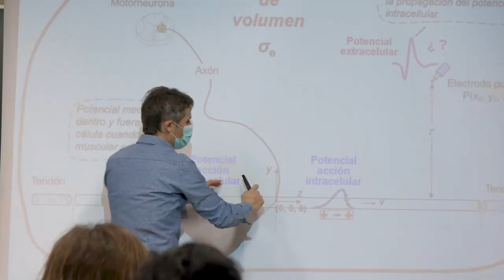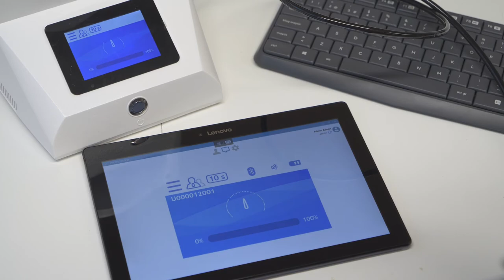Unibertsitate Masterra Ingeniaritza Biomedikoan (NUP)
Espezializa zaitez industria, enpresa, ospitalegune, kudeaketa publikoko zentro eta ikerketa sailei aplikatutako ingeniaritza biomedikoan Nafarroako Unibertsitate Publikoan